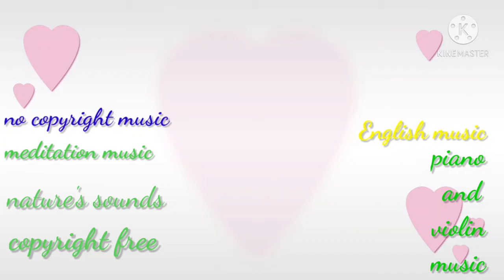Shining Stars (Vlog No Copyright Music) No Credit Required Free Download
Best vlog no copyright so you can use it in your youtube videos.